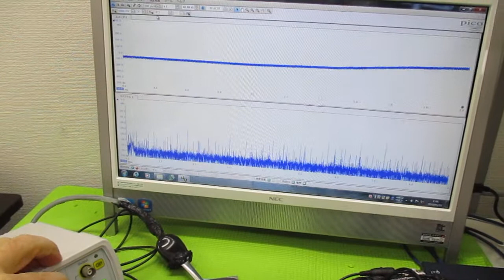超音波プローブの発振制御による表面検査技術 ultrasonic-labo